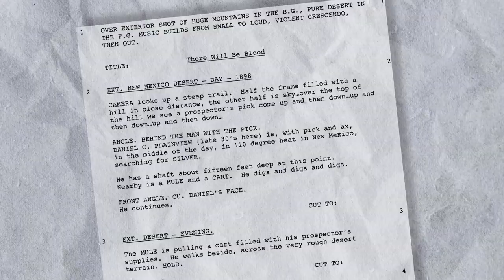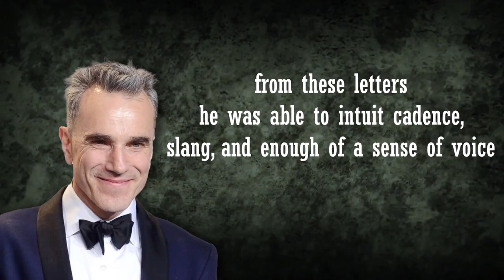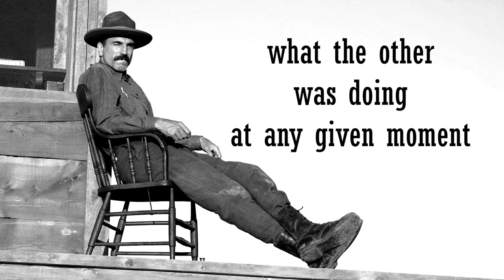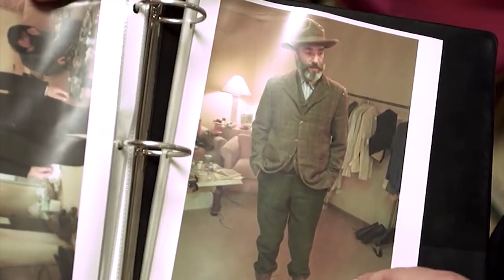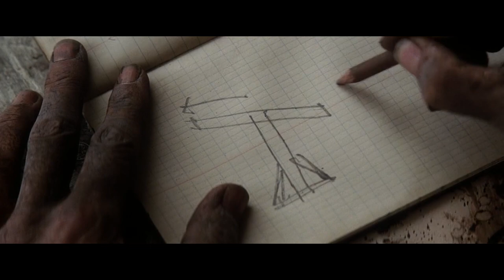Daniel Day Lewis Preparation for There Will Be Blood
Learn the insane process that Daniel Day Lewis committed to to create Daniel Plainview in There Will Be Blood